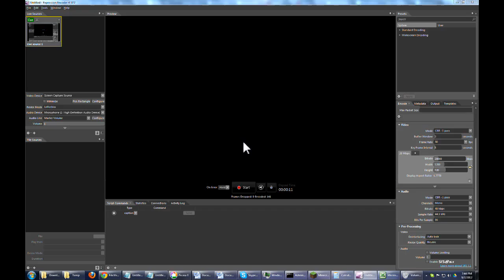MineCraft - Sub-Second Low CPU Clock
This is an accurate, sub-second, low CPU MineCraft stopwatch.  Sorry, my mic sucks.  :/

Please let me know if you want it and it is no longer available.